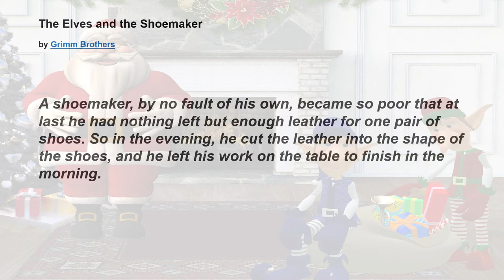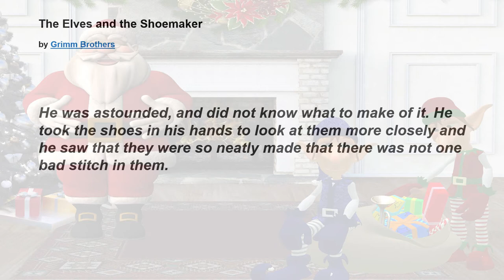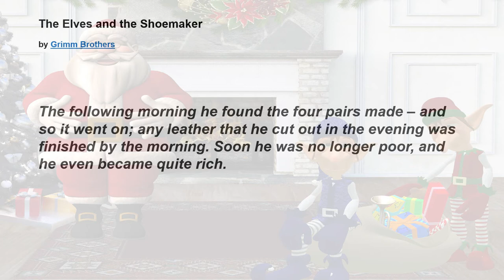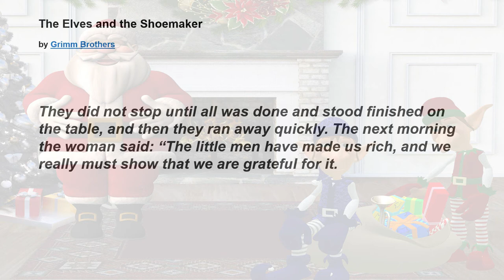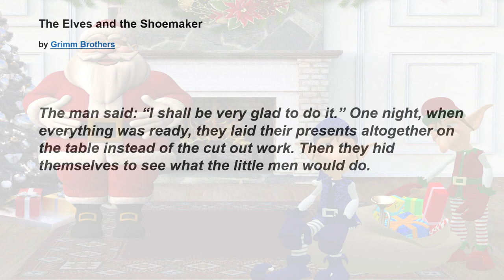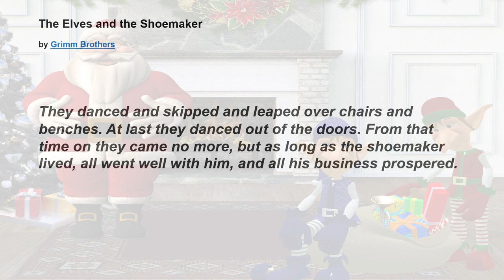Grimm Brothers: The Elves and the Shoemaker (English learning audio story with text subtitle)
The poor shoemaker and his wife finally achieved their happy and rich life by their good luck as well as having grateful hearts.

The Grimm Brothers are Jacob Ludwig Karl Grimm (1785–1863) and Wilhelm Carl Grimm (1786–1859). They were German academics, philologists, cultural researchers, lexicographers as well as among the first and best-known collectors of German and European folk tales.